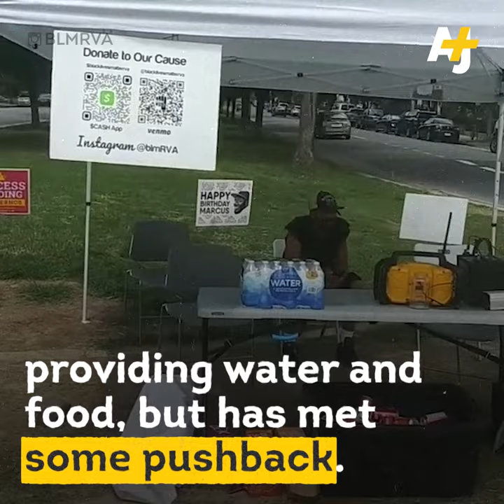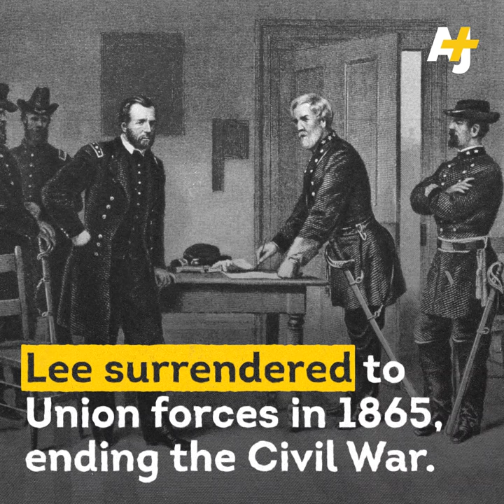Crowd Cheers As Robert E. Lee Statue Is Removed From Richmond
After 131 years of being up on a pedestal in downtown RichmondVA, a 21-foot statue of Confederate Gen. RobertELee has been removed. It was one of the largest Confederate monuments in the U.S.

It's still unknown what will be the statue's final disposition.